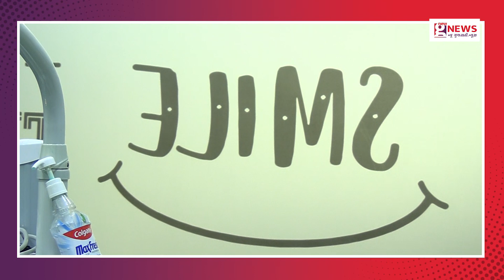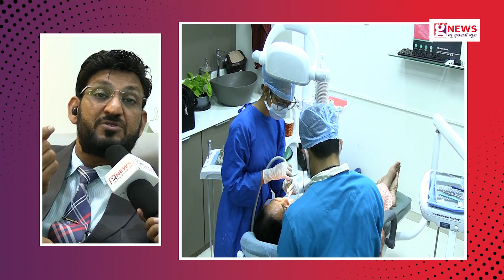Oral submucous fibrosis(OSMF) का आसान Treatment संभव - Dr Arvind Agarwal